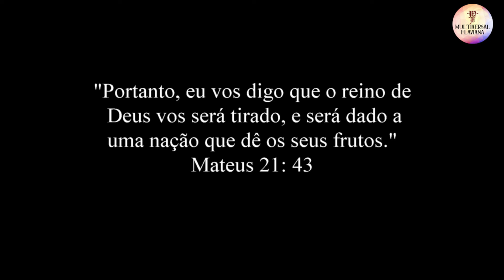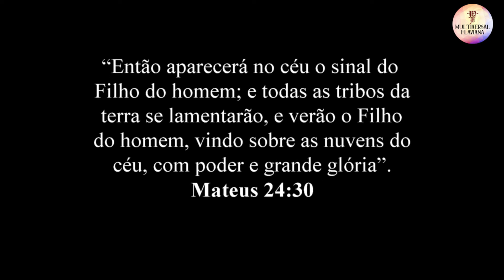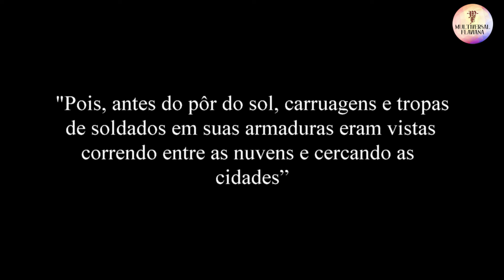Jesus Errou?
Ilustração da capa: Bing Image Creator
💲Quer ajudar a manutenção do Canal e reconhecer o trabalho da Multiversal Flaviana? ✅Torne-se membro do Clube de Membros da Multiversal Flaviana